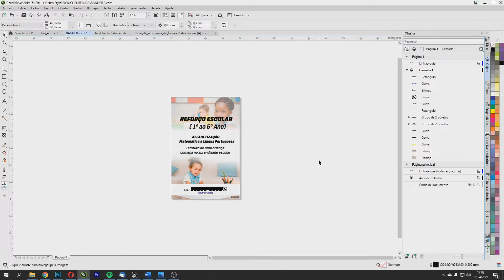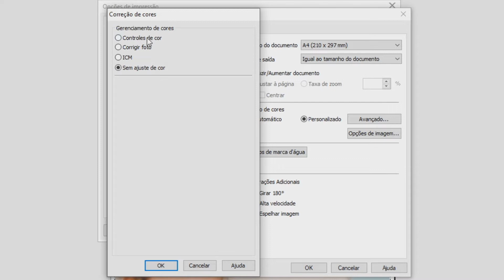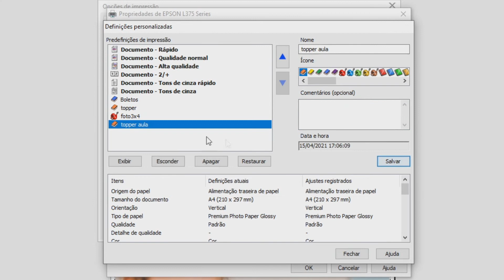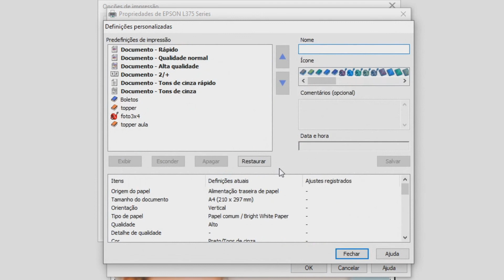Como imprimir cor igual da tela - Grafica Rápida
Olá sejam todos bem vindos, nesse video vou te ensinar a como imprimir cor igual da tela, você vai aprender a como Calibrar cores impressora epson e deixar as cores da impressão mais vividas.

GOSTOU DE VIDEO ?

 🔴 NOS ACOMPANHE 🔴